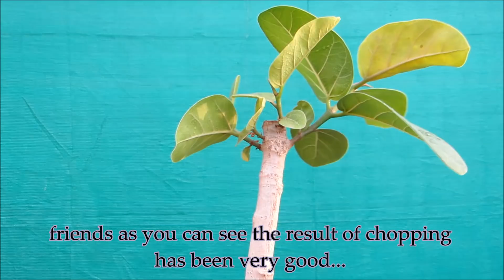Banyan Bonsai/How to Grow Banyan Bonsai /Chopping-Culling Technique/Update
Many people want to know How to make a Banyan Bonsai. so here is a simple technique to make a banyan bonsai by Chopping method or we can say culling, by this method we can easily make a banyan bonsai of our choice. Banyan's love humidity, so keep misting, grow in well drained soil,. for Aerial Roots click on this